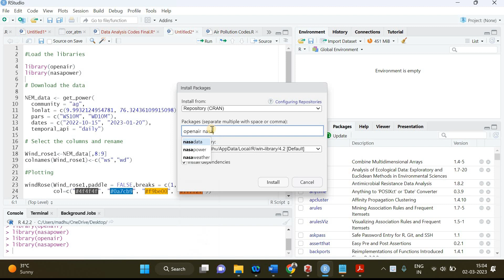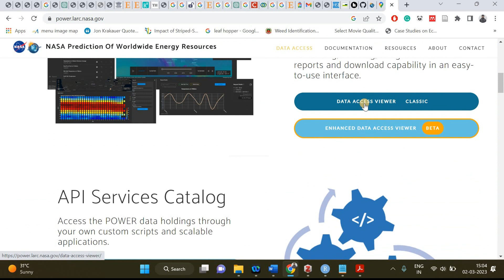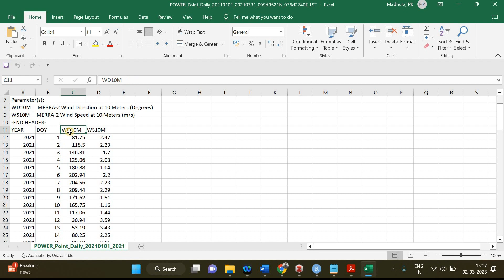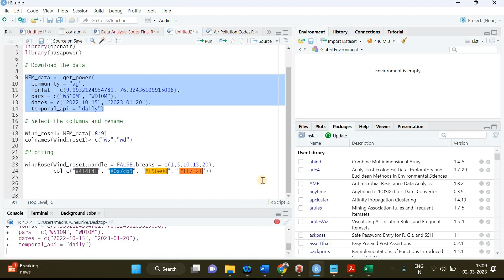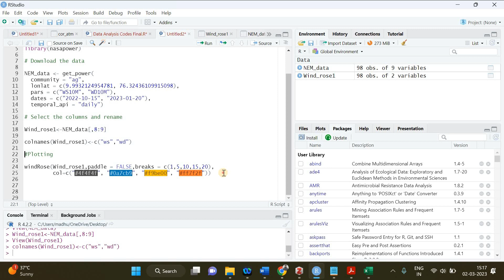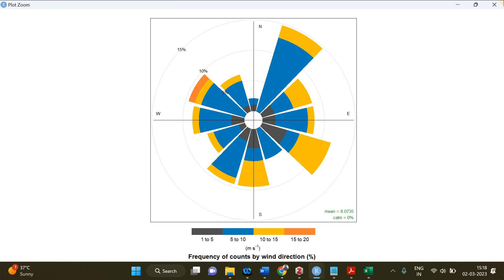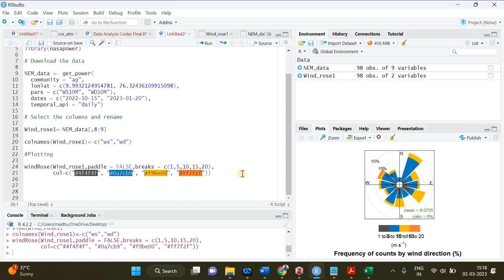Create Windrose Diagram for any Location in R using NASA POWER Data